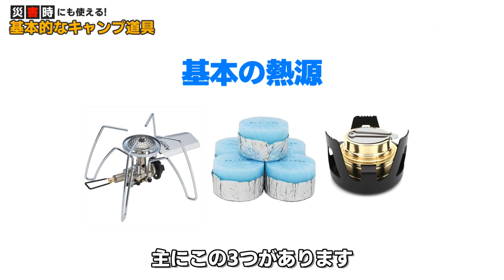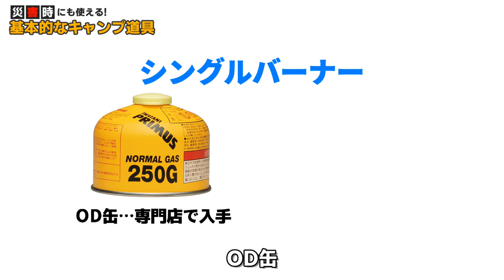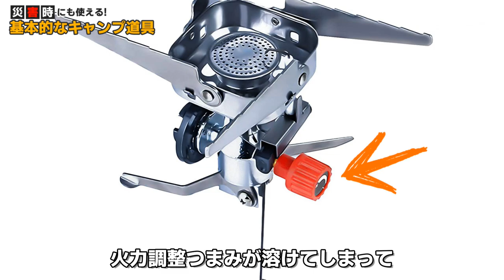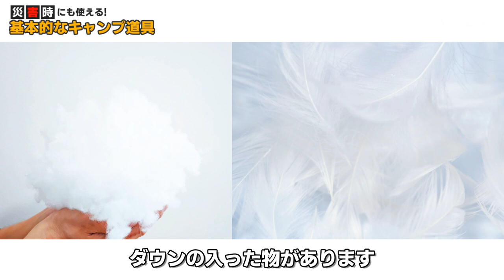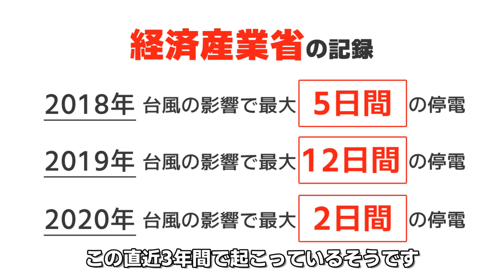キャンプ道具を防災グッズに！基本的なキャンプギアを5つ説明【台風や停電などの災害に備えて】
ここ数年、雨による災害が多くなりました。
キャンプ道具を使っていると、「これは防災グッズとしても役立つな」と感じることが多々ありますが、今回はその中から、これだけは持っておきたいという物と、キャンプ道具の基本的な部分についての動画となっています。

動画内で紹介しているキャンプ道具はこちら
シングルバーナー

シングルバーナー（分離型）

1万円以下のダウン寝袋

足踏み式エアマット

ロック式コット

ポータブル電源PU600

0:00 オープニング
0:34 キャンプでの熱源
3:18 キャンプでの寝袋
5:13 キャンプでのマット
6:46 キャンプでの灯り
8:11 キャンプでの電源
9:25 大切なこと

OneTigrisテント